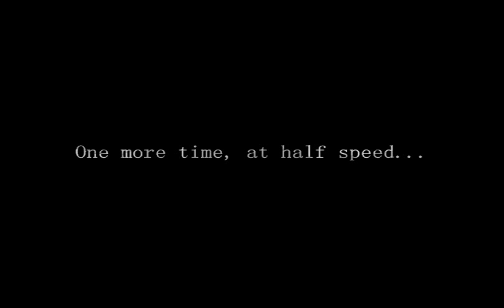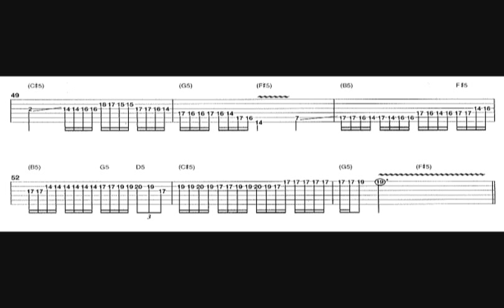Death - Zombie Ritual - Solo Tab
Here is the complete tab for the solo in Death's "Zombie Ritual"...
This is from "Death: The Deluxe Guitar and Bass Tablature Collection" by Guitar World

Consent to use the Death audio provided by E. Greif (Perseverence Holdings Ltd.), consent to use the tablature transcription provided by J. Kitts (Guitar World) for this video.

Guitar tuning is one full step down (D G C F A D)
Bass (D G C F)

Whether you're a diehard DEATH fan or someone who has been touched by Chuck's music in some positive way - take a $1 or $5 bill (or €1 or €5, or £1 or £5, or whatever!), grab an envelope, write on it...

Musicians Cancer Fund (in honor of Chuck Schuldiner), Sweet Relief
2601 E. Chapman Ave., Suite 204
Fullerton, California, USA
92831

... stick the money in there, and send it off. No better way to honor Chuck's memory with such a selfless, easy act! :)